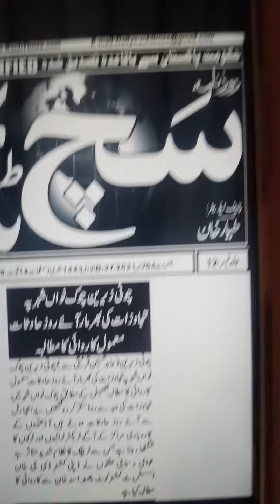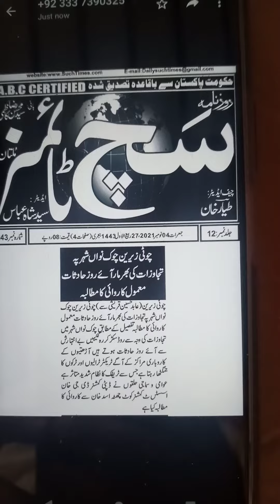na jaiz tajawzat khtm krny bary discuss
waseeb De Awaz m choti zairen m na jaiz tajawzat khtm krny bary discuss